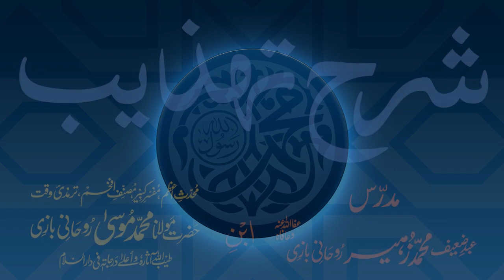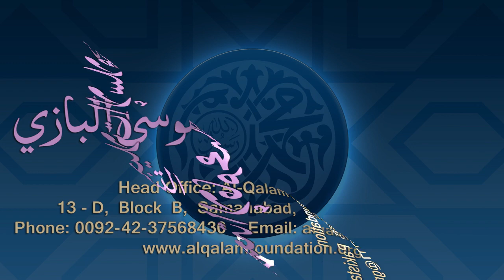Sharh-e-Tahzeeb Dars - 040 - Page - 009 - Maulana Muhammad Zuhair Ruhani Bazi - 29/01/2018